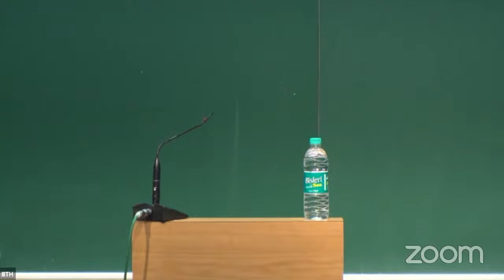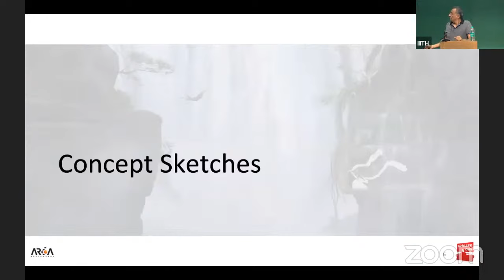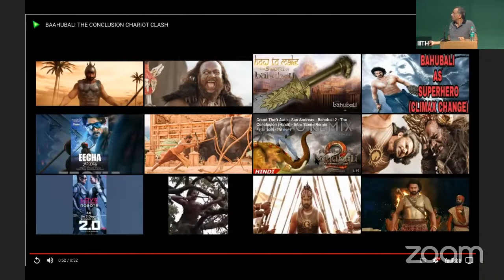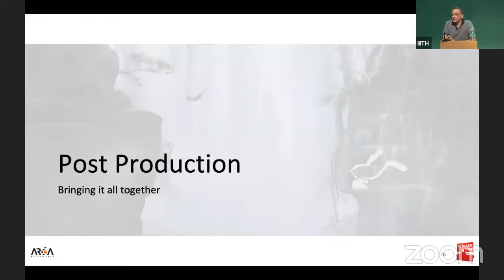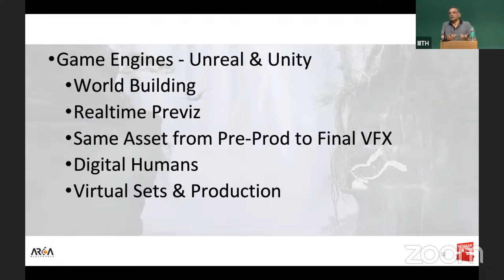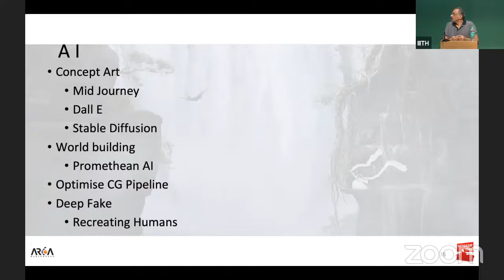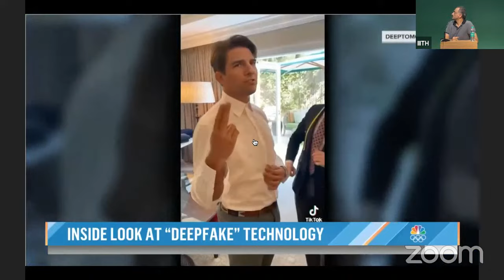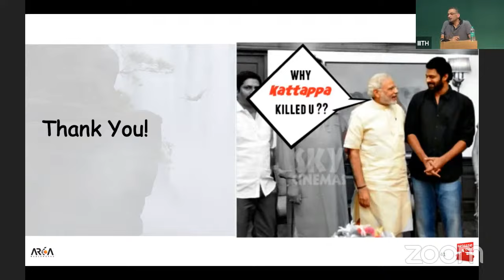Film Production : Then and Now By SHOBU YARLAGADDA (Film Producer - Bahubali Series)